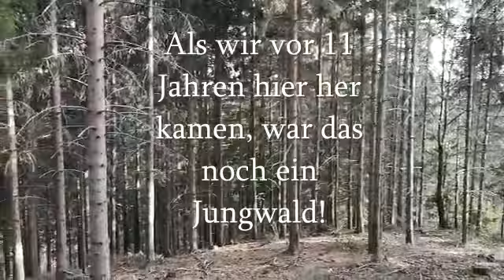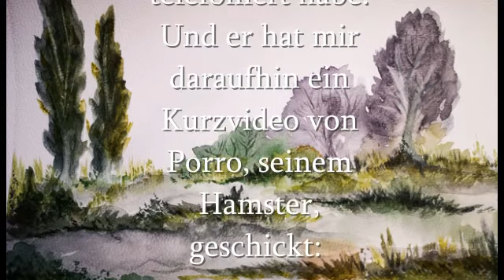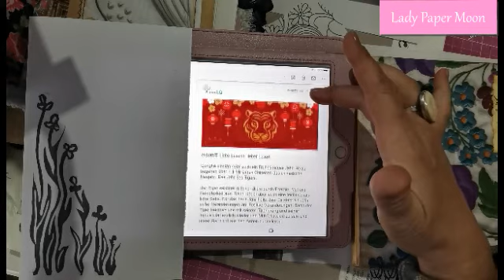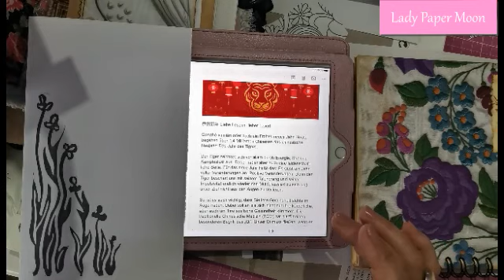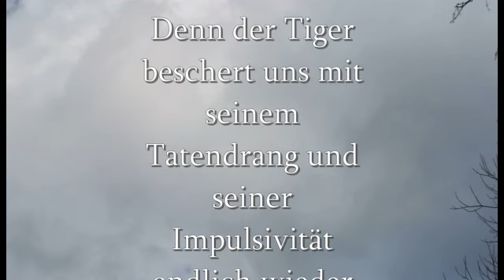#89 Willkommen im Jahr des Tigers!!! Und was ich sonst noch so am Machen bin. Buntes Allerlei heute.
Wir machen zuerst einen kleinen Waldspaziergang mit ein paar von den Katzen und Kalinka (Spitz) und widmen uns dann dem, was gerade so ansteht. Ein ganz normaler Tag im Atelier und wie immer, nehme ich Euch mit. Ein herzliches Dankeschön an dieser Stelle für die ersten Rückmeldungen von Euch bezüglich Matrjoschka und FREE STYLE Gemälde. Ich liebe es zu sehen, wie inspiriert und motiviert Ihr seid. Tolle Arbeiten!